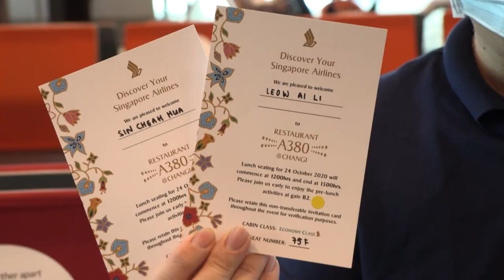Für Reisehungrige: Pop-Up Restaurant im Flugzeug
Die von der Corona-Pandemie hart getroffene Fluggesellschaft Singapore Airlines hat zwei ihrer Flugzeuge zu Pop-up-Restaurants umfunktioniert  und damit einen unerwarteten Verkaufsschlager gelandet.